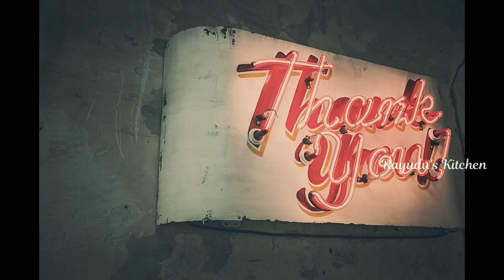రెస్టారెంట్ స్టైల్ చికెన్ బిర్యాని/Restaurant style chicken biryani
ఇప్పుడు రెస్టారెంట్ స్టైల్ బిర్యాని ఇప్పుడు ఇంట్లోనే ఎంతో సులువుగా  కుక్కర్ లో చేసేయొచ్చు. విడియో లో చూపించిన విధంగా గా మీరు ట్రై చేసి మే అభిప్రాయం మాకు కామెంట్ రూపం లో చెప్పండి.

Now restaurant style biryani can prepare easily in pressure cooker at home. Try as guided in video and let us know you comments on how you got.

Ingredients:

Chicken: 500 grams
Basmati rice: 500 grams
Curd : 1/2 Cup
Ghee : 1 Tbspn
paste with : 2 medium green chilli,1/2 Cup Coriander leaves, 1/4 Cup mint leaves
Red chilli powder, Garam masala, chicken masala : 1 Tbspn each
Oil: 6 Tbspns
All biryani spices : Quantity as shown in video
Salt: As per taste
Onions: 1 small size for Raitha
Turmeric powder : 1/2 Tspn